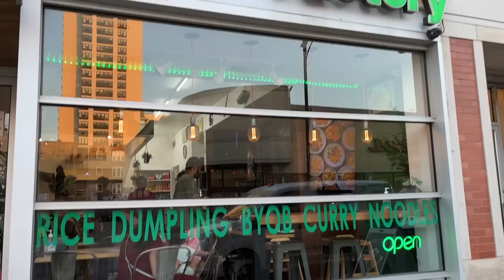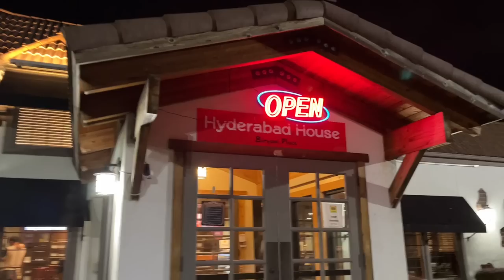💕Meeting MY YouTube Friend PRIYA,FEW DAYS IN LIFE IN CHICAGO,Mc Aloo Tikki Burger IN USA/INDIAN MOM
Hello Friends Today sharing My LIFE in USA vlog featuring My Youtube Friend from Real Homemaking Youtube Channel In America. FEW DAYS IN MY LIFE WITH OLD FRIENDS, I am an Indian H4 Wife In America. Trying Out Mc Aloo Tikki Burger In America.

Meeting My Youtube friends , Few Days in Life in USA, Indian H4 wife, MC aloo Tikki Burger In America, Indian Mom Youtube Channel in USA,
Indian Mom vlogger In America.